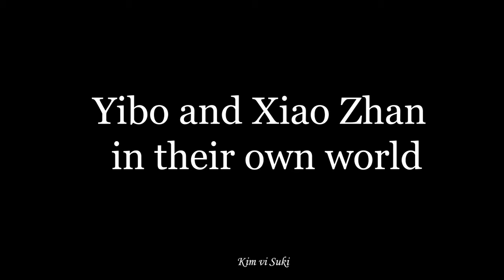Yibo and Xiao Zhan in their own world... but they get interrupted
Lol I made a new video but this time it's YiZhan in their own world ...but they get interrupted.